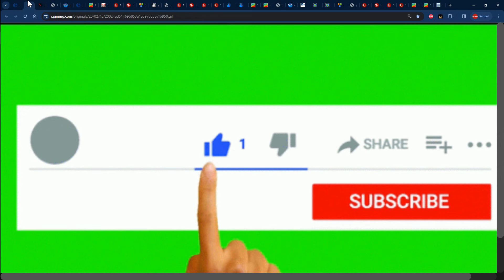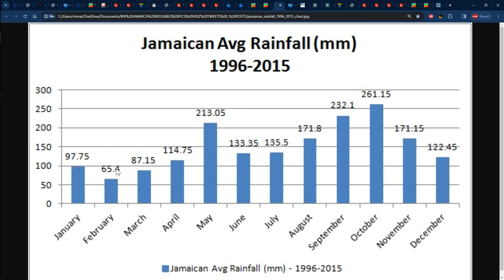Wednesday, March 06, 2024's Weather Forecast for Jamaica & the rest of the Caribbean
In this video, Weather Jamaica gives us the weather report across Jamaica for Tuesday, March 05, 2024 and the forecast for Wednesday, March 06, 2024 and we also talk about the forecast across the Caribbean.
0:00 - Weather Report and Forecast for Jamaica
6:04 - Caribbean Weather Report & Forecast